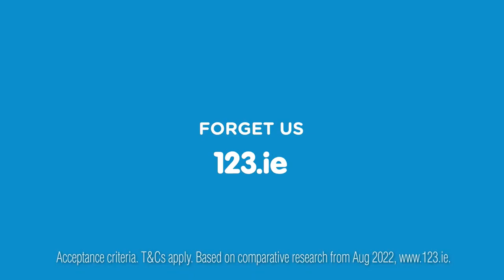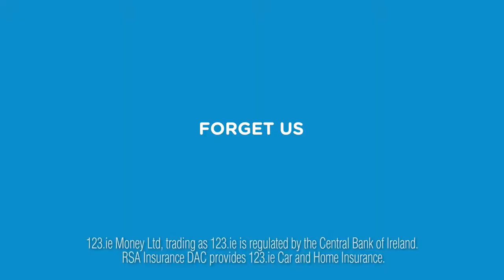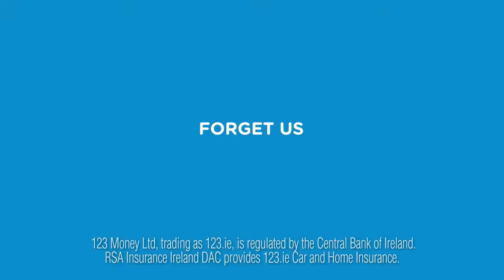123.ie National Juvenile Indoor Championships - Day 3